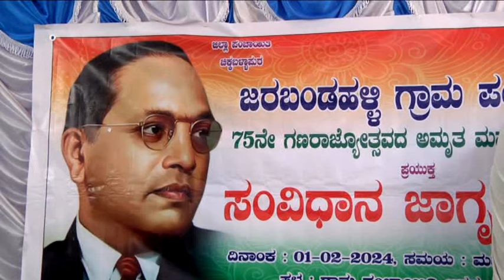31 1 2024 Video Jarabandahalli constitution awareness programme in Gowribidanur